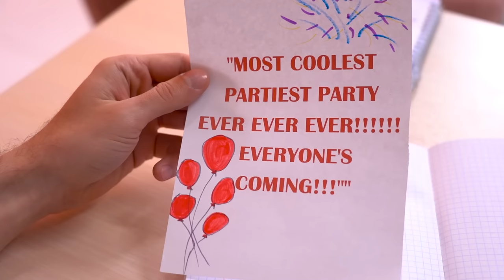Hot VS Cold MERMAID | Girl on Fire VS Icy Girl Awkward Mermaid Situations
Hey, guys! 👋 We invite you to watch our awkward and funny stories about teens, pranks and relationships! ⭐️ We know you like our stories about mermaids! ⭐️

Ari and Drew became mermaids! Now they have magic powers and tails!
But even this magic transformation can't help them with their school girly problems, they are still teenagers 💖